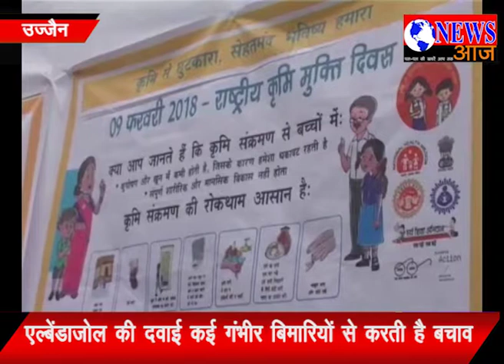राष्ट्रीय कृमी मुक्ति दिवस पर बच्चो को दवाई खिलाई